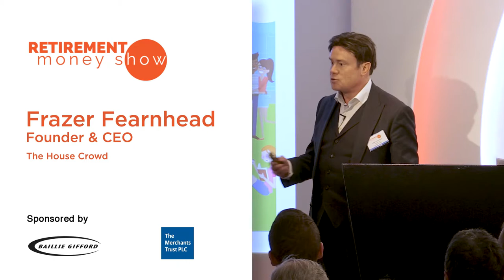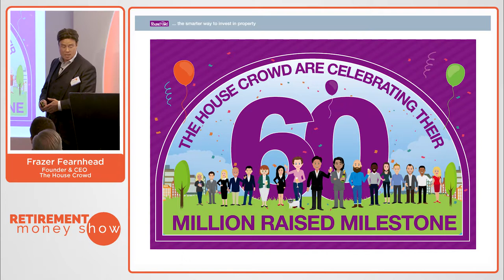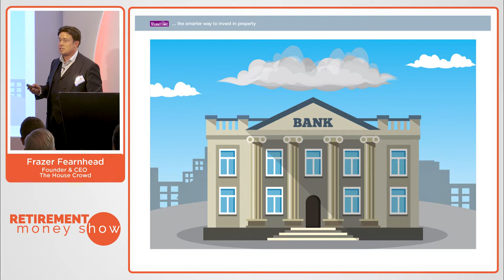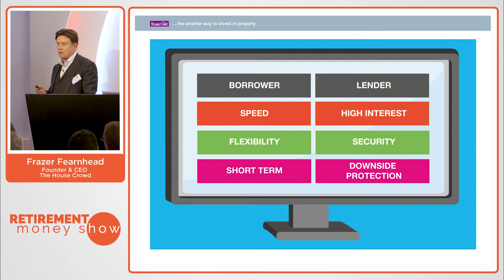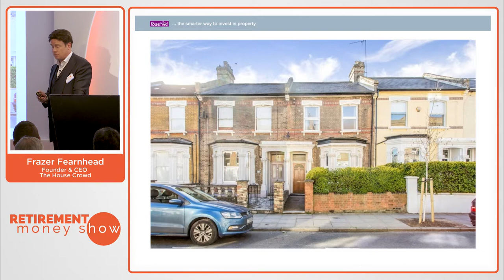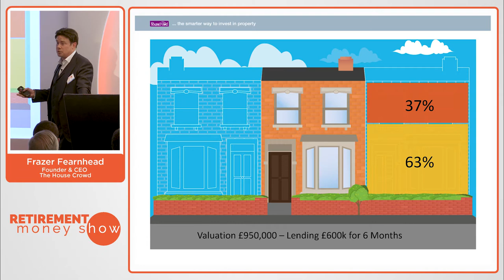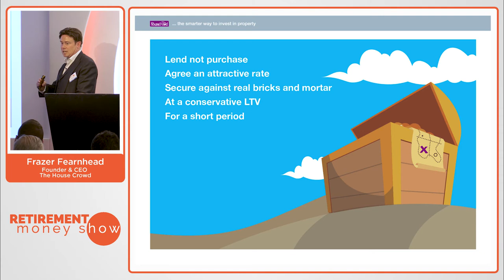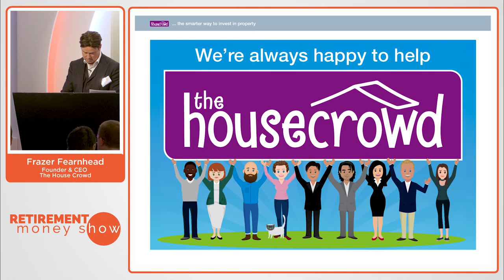Frazer Fearnhead, Founder & CEO of The House Crowd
Frazer started his career as a lawyer in the music industry. He has been investing in property since 1994 and working with other investors since 2003, helping them invest over £100,000,000 in property along the way.

He is the founding director of The House Crowd – one of the UKs leading property crowdfunding platforms.

He is the Number 1 Amazon bestselling author of “The Alternative Guide To Property Investment” and a regular contributor to Right Move’s property blog. He has written articles for City AM, This is Money, Investors’ Chronicle and other leading publications on property investment and crowdfunding.